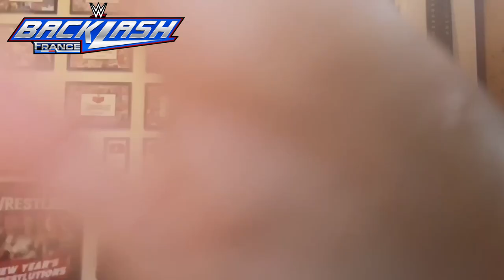WWE BACKLASH 2024 PREDICTIONS!! - JoeTalksWrestling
Hey Everyone! In this video I give my predictions for this Saturday's WWE Premium Live Event (PPV) The 2024 Backlash event! This years Backlash  takes place at the LDLC Arena, located in the Decines-Charpieu area of Lyon, France.

There are 5 matches on the card as of right now but if any more matches get added after this video's release, I will add them in this description/comments along with my prediction.

The Backlash 2024 Match Card:
The Bloodline (Solo Sikoa & Tama Tonga) Vs Randy Orton & Kevin Owens
The Kabuki Warriors (Asuka and Kairi Sane) (c) Vs Bianca Belair & Jade Cargill - WWE Women's Tag Team Championship

Added Matches/Predictions:

What are your predictions for this years Backlash show?